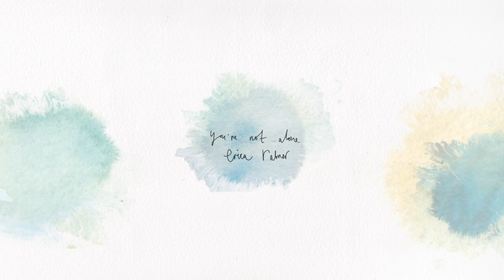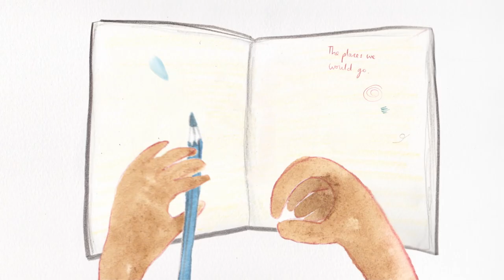YOU'RE NOT ALONE Music Video by ERICA RABNER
"You're Not Alone" is the third track on Erica Rabner's newest kids album, "We Got This." Written in response to the pandemic, "You're Not Alone" explores the emotions kids faced this past year and reminds them that we're all in this together.

Performed by Erica Rabner
Additional Vocals by Jon Samson